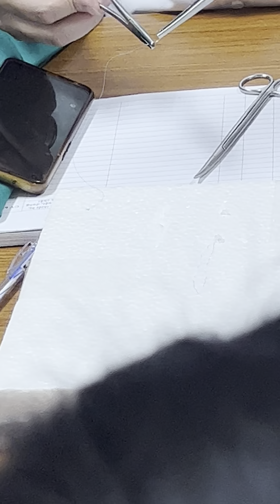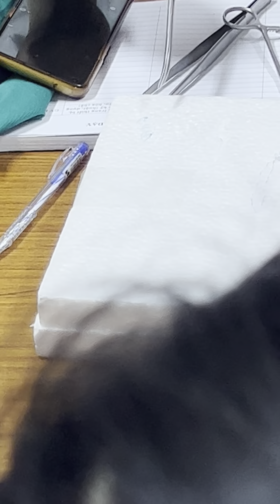Buổi 2. MOV1